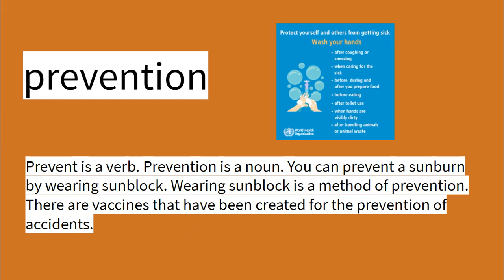Write About It Unit 22